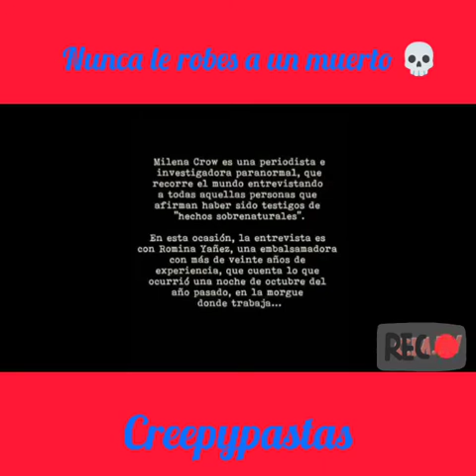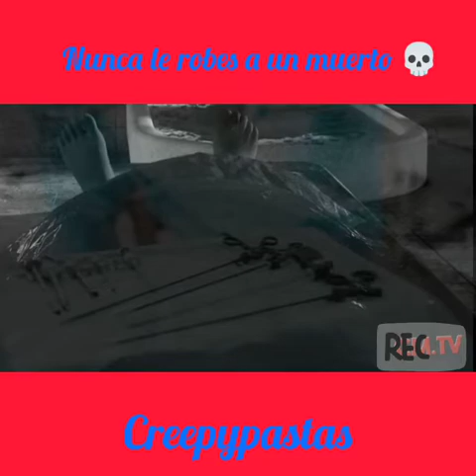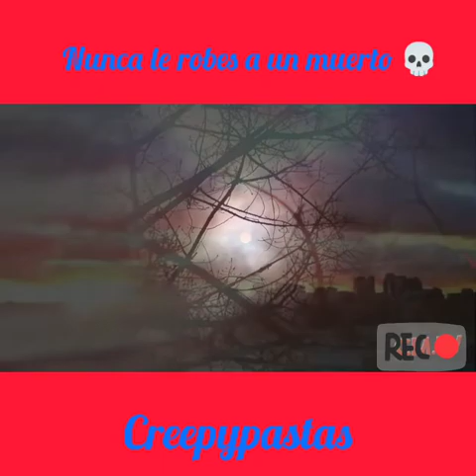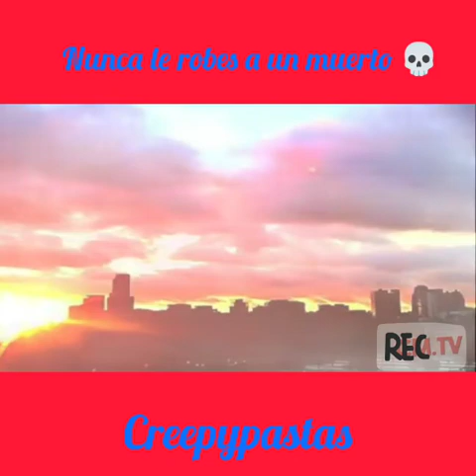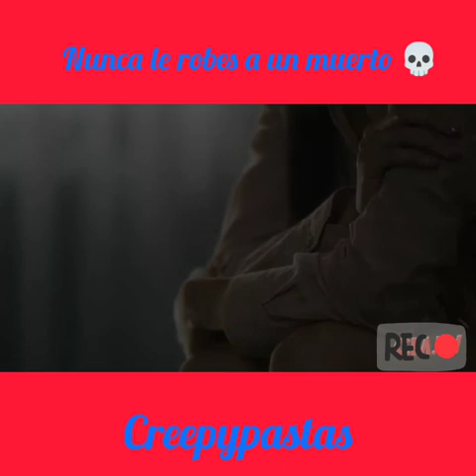Nunca le robes a un muerto - relatos de terror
Creepypastas
Relatos de terror
Nunca le robes a un muerto 💀